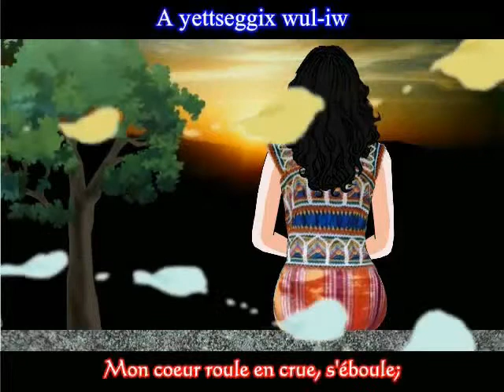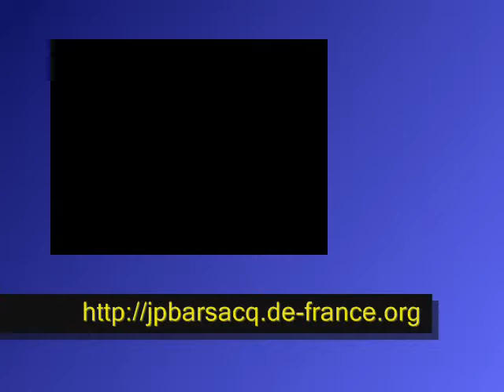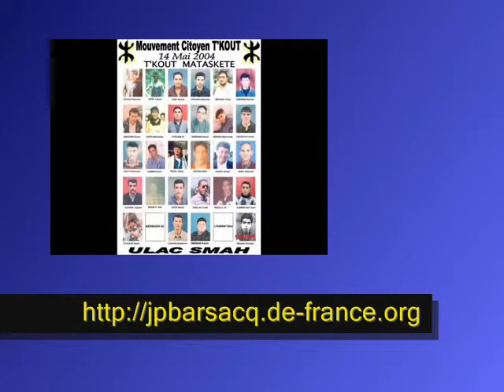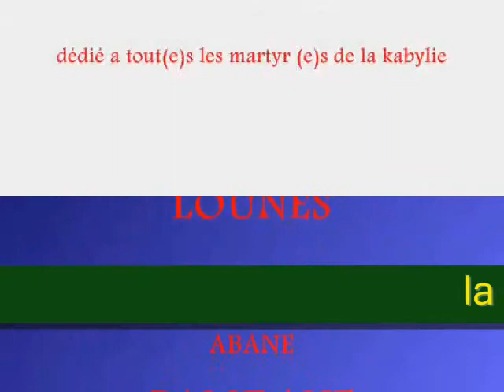Ma vidéo éditée